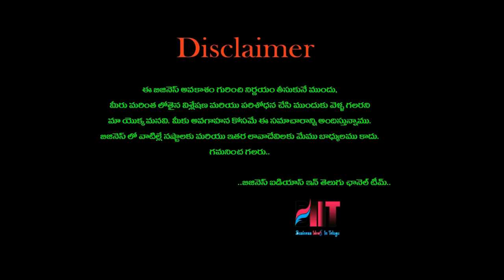బిజినెస్ ! Small business ideas! New business idea's! business ideas ! Low Investment Business Idea